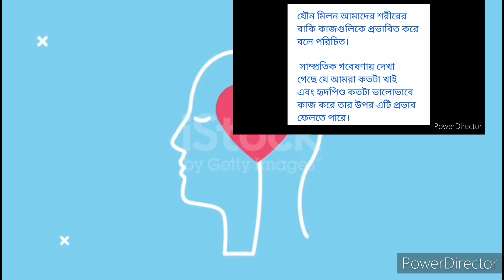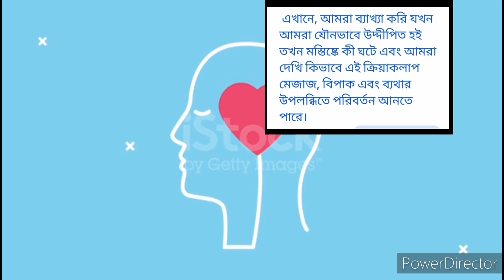যৌনতা মস্তিষ্কে কিভাবে কাজ করে।DrAnarul Shaikh.health .